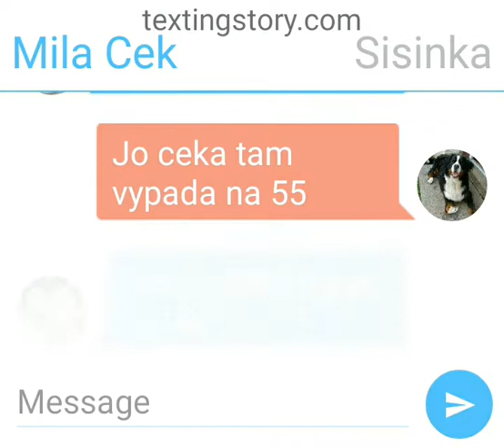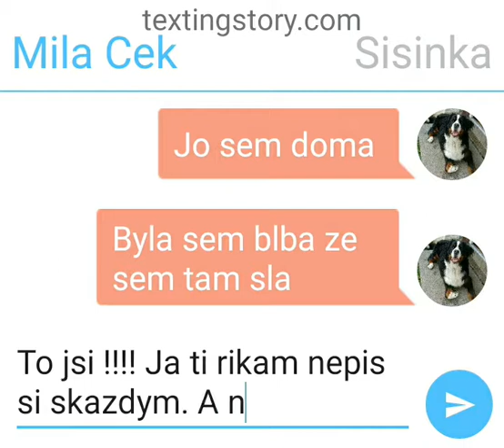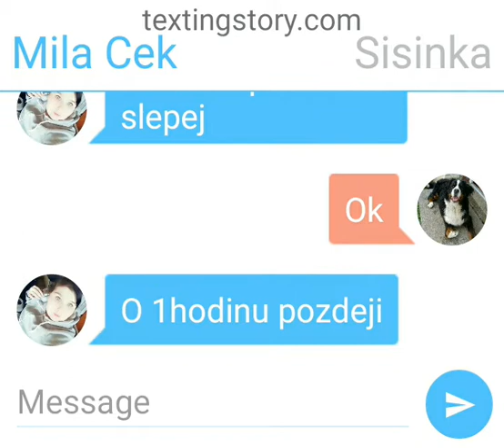Chat s kamaradkou